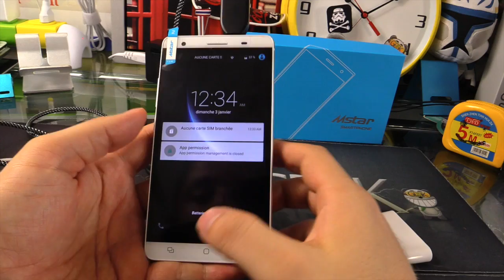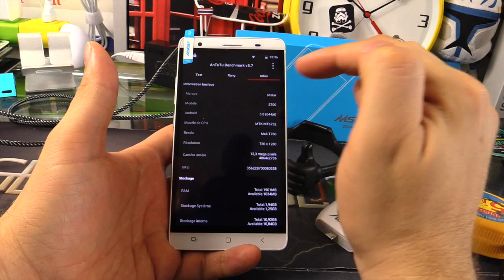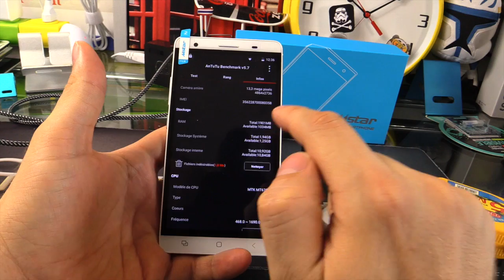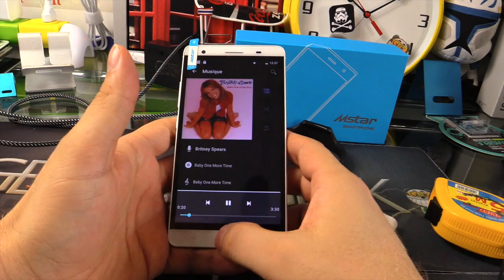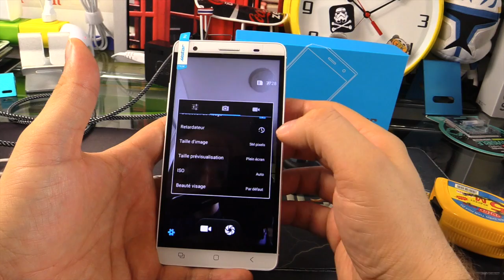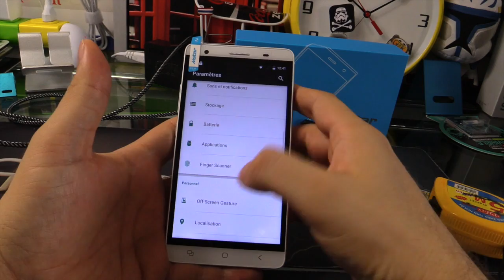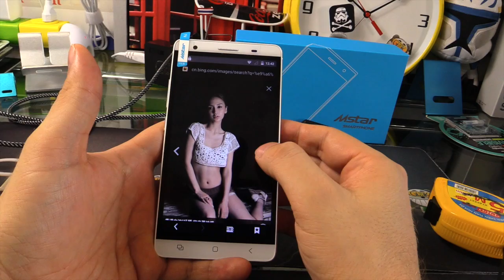Mstar S700 test express du smartphone par GLG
Review et avis sur le smartphone MSTAR S700 par GLG.